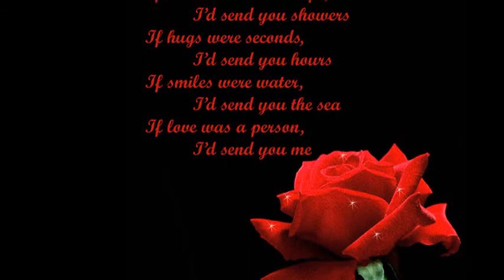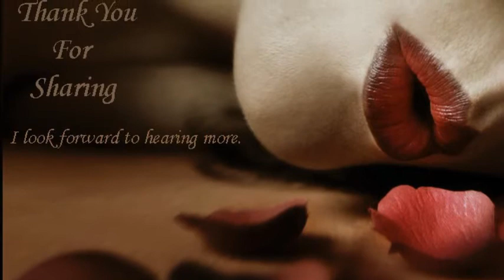for fox.wmv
video I made for my hubby for valentines day to our first song